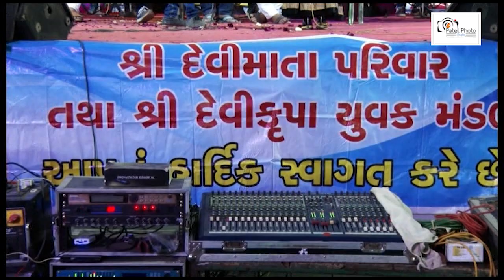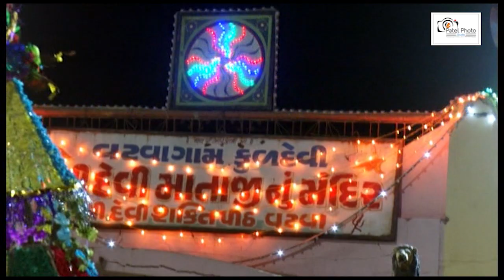Devi mataji Vatva Fulona Garba 2017 Savan Barot